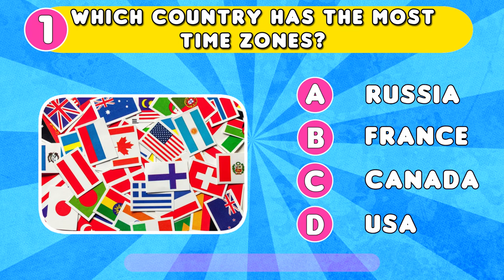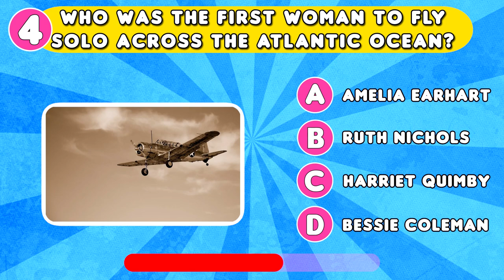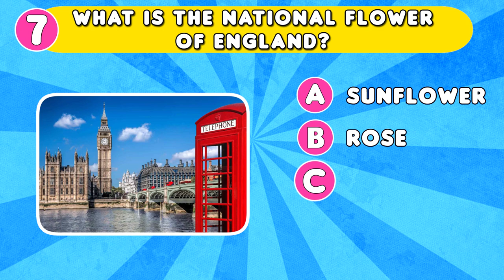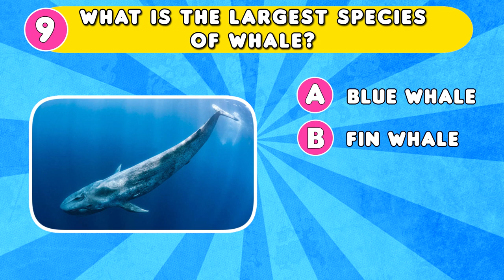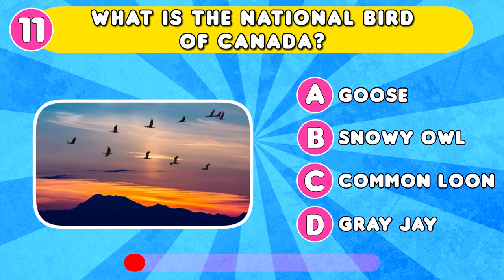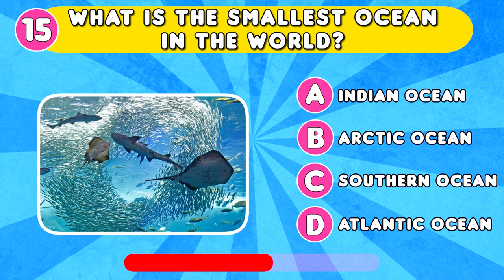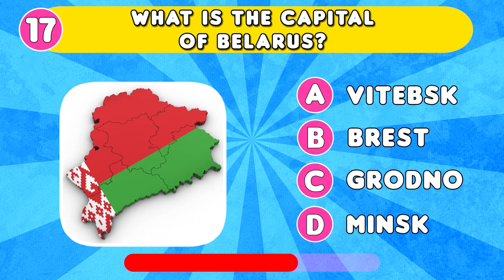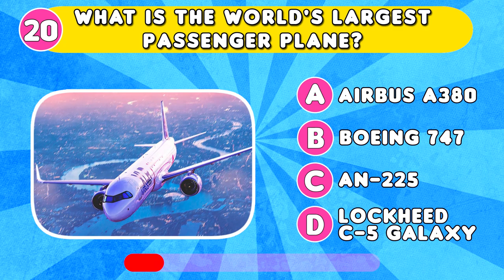GENERAL Knowledge QUIZ | 20 QUESTIONS | you don't answer everything correctly